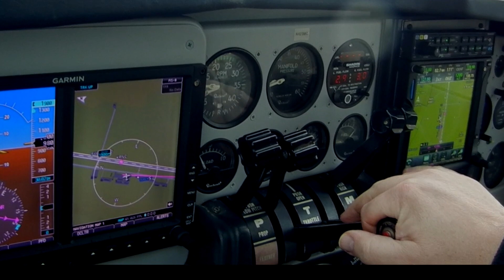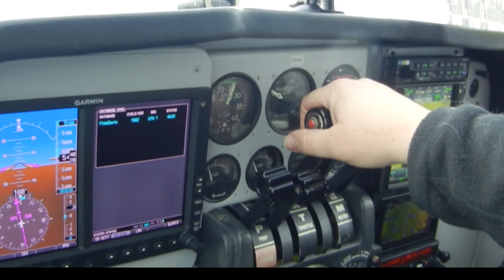Baron 58: to Tampa Florida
This video is about flying the Baron 58:  to Tampa Florida